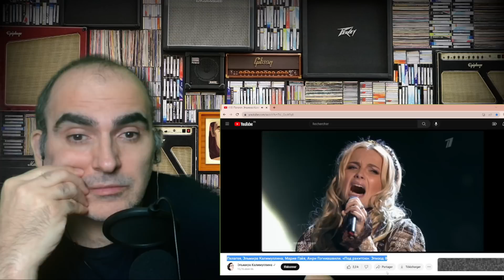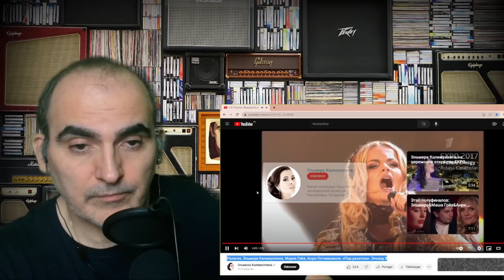Pelageya - Under A Willow/Пелагея- Под ракитою ║ Reaction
C’est le meilleur des soutiens 😉

____________🎬 Chaîne de Pelageya 🎥____________

________ 📷 • Caméra & Accessoires • ⚙ ________
📸 Caméra : Logitech C920
🎙 Micro Studio : Tonor TC - 777

______________ 🔧 • Mes Outils • 🔨 ______________

📈 Corel Vidéo Studio Pro 2021

Si tu as lu la description jusqu’au bout, écris « Guitares » en commentaire ❤️